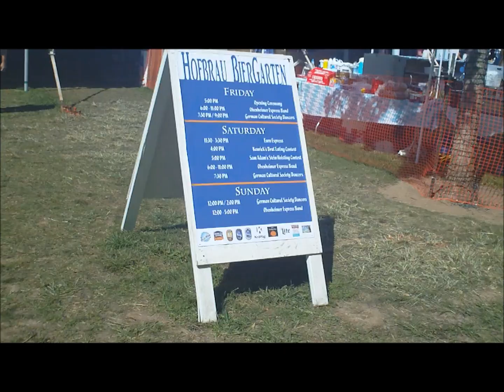Oktoberfest, St Charles,Missouri 2018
Today, I attended Oktoberfest in St Charles. It was quite warm /84F,29C/and very humid. I bought a rye bread and a sweet.(I will use the rye bread all week) Leg was hurting, so I didn't feel like getting too involved(a few beers would've helped..but I was driving and also didn't have the funds for it)
I must have looked like I knew what was going on..as many many people came up to me to ask directions, and when was this or that scheduled. Hey St Charles. you want to hire me as Oktoberfest ambassador..I'm available.